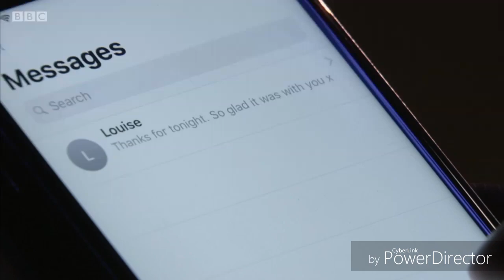EastEnders Phil Furiously Goes After Hunter After His Shock Discovery (6th April 2018)